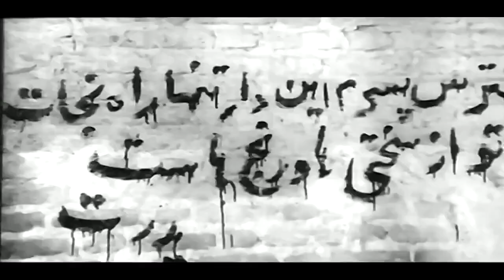💁‍♂️🤦‍♂️بیا و درستش کن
. Antar & Mantar - Antar o Mantar - عنتر و منتر